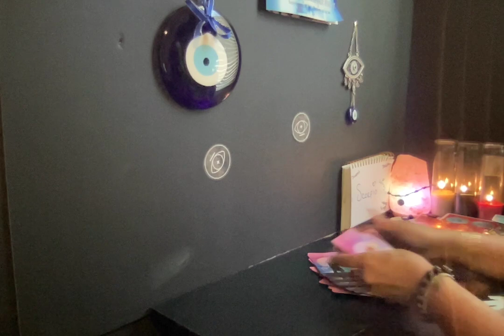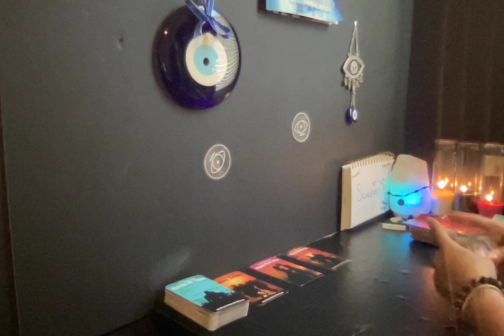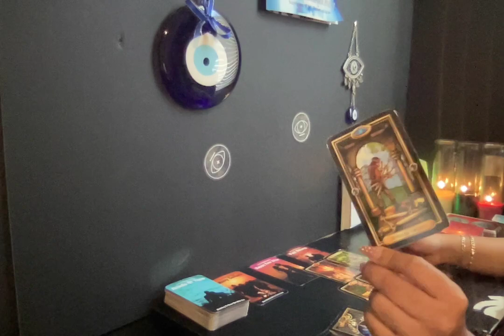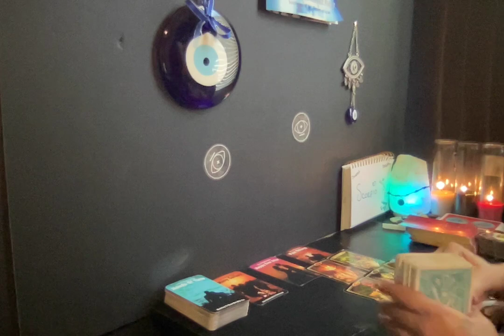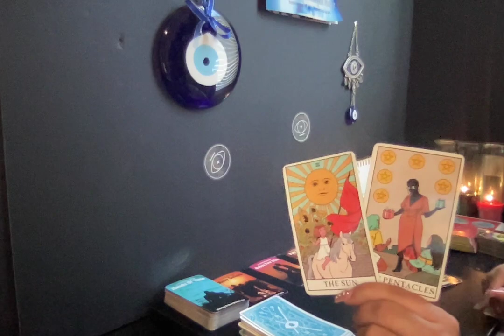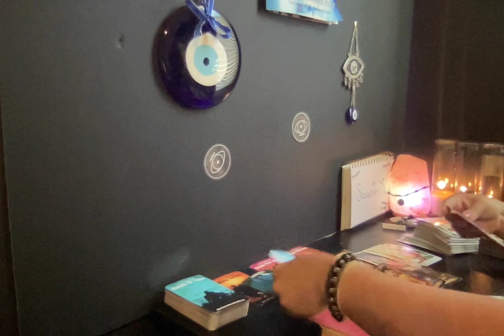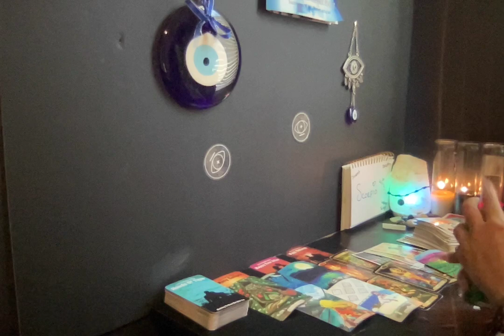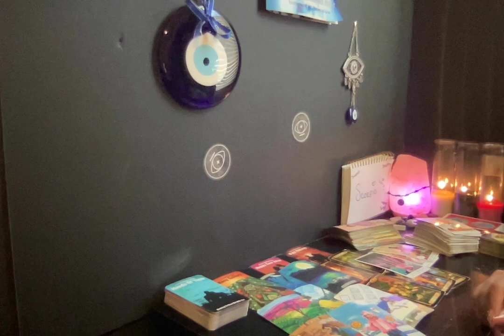♏️SCORPIO(DAILY)ANOTHER CHANCE‼️UR SOULMATE IS SHOWING UP NOW SUM1 READY TO SHOW YOU BUT ITS TO LATE